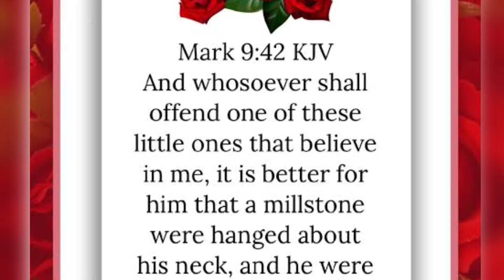WHY Women Should Not Wear Trousers - Gloria Bamiloye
The topic of Christian Women in trousers has been long deliberated on, for many years by different ministers, with their different views. Regardless, Gloria Bamiloye, the Co-founder of Mount Zion Faith Ministries and wife of Evangelist Mike Bamiloye has given her own view about the subject matter.